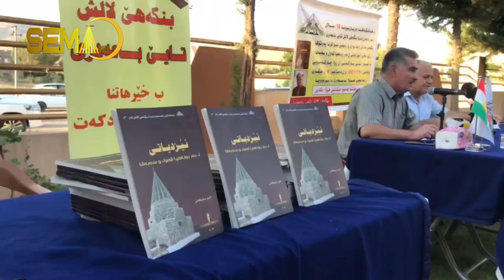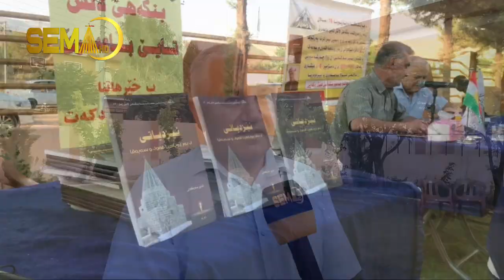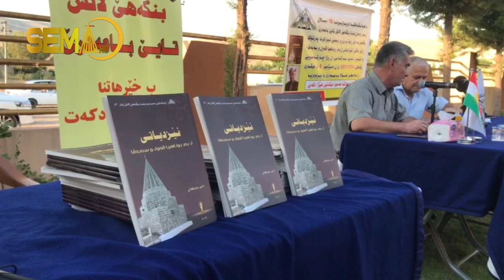16سال لسەر دامەزراندنا بنگەهێ لالش تەیێ باعەدرێ دربازدبن